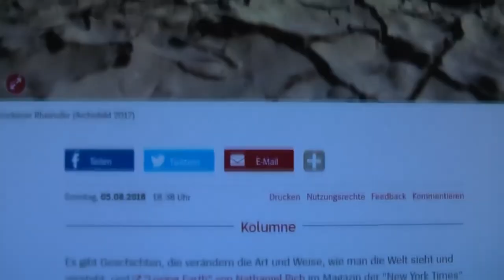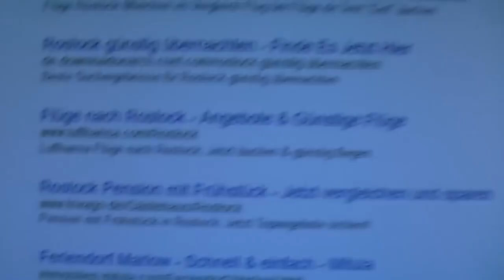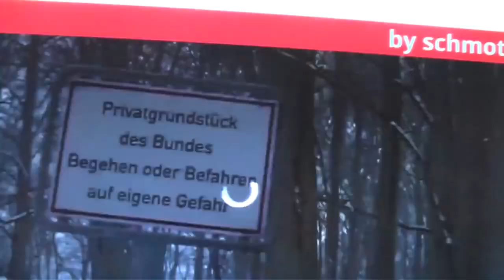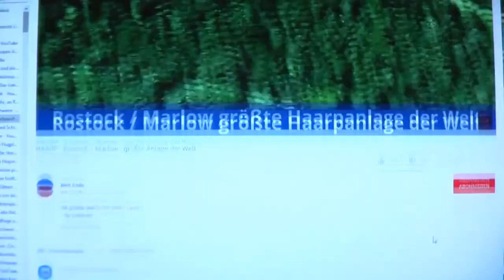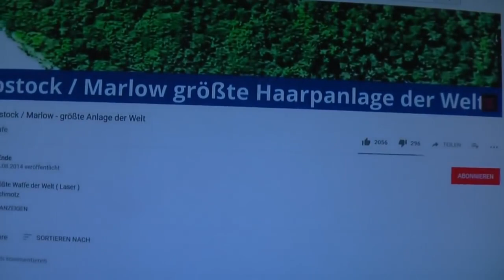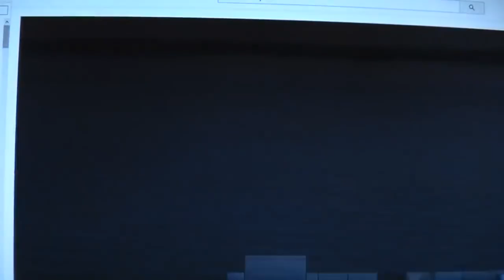staatenlos.info : Haarp Rostock Marlow usw.